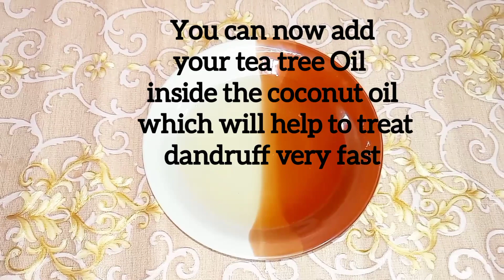HOW TO TREAT ANTI- DANDRUFF WITH COCONUT OIL & TEA TREE OIL